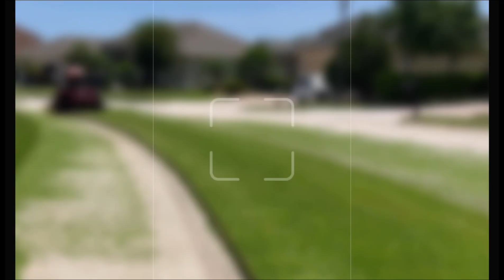THIS is what healthy St. Augustine grass looks like | Florida Man Lawn Mowing ASMR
Florida lawncare company mowing some super healthy grass.